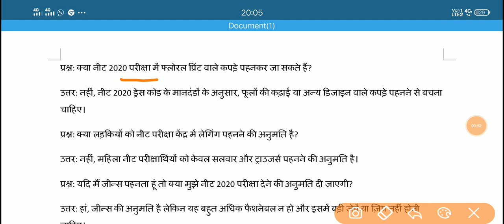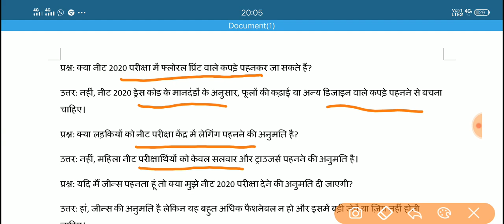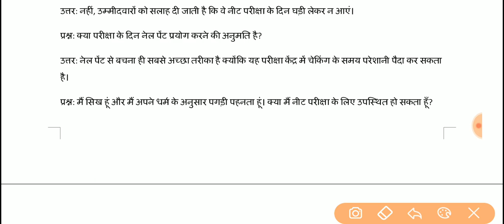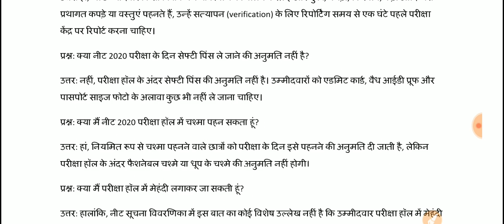NEET UG 2020 DRESS CODE big Changes / NEET dress code frequently asked questions answer / NEET 2020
प्रश्न: क्या नीट 2020 परीक्षा में फ्लोरल प्रिंट वाले कपड़े पहनकर जा सकते हैं?
उत्तर: नहीं, नीट 2020 ड्रेस कोड के मानदंडों के अनुसार, फूलों की कढ़ाई या अन्य डिजाइन वाले कपड़े पहनने से बचना चाहिए।
प्रश्न: क्या लड़कियों को नीट परीक्षा केंद्र में लेगिंग पहनने की अनुमति है?
उत्तर: नहीं, महिला नीट परीक्षार्थियों को केवल सलवार और ट्राउजर्स पहनने की अनुमति है।
प्रश्न: यदि मैं जीन्स पहनता हूं तो क्या मुझे नीट 2020 परीक्षा देने की अनुमति दी जाएगी?
उत्तर: हां, जीन्स की अनुमति है लेकिन यह बहुत अधिक फैशनेबल न हो और इसमें बड़ी जेबें या ज़िप नहीं होनी चाहिए।
प्रश्न: क्या मैं नीट 2020 के दौरान अपने सूट के साथ दुपट्टा पहन सकती हूं?
उत्तर: दुपट्टा पहनने पर कोई स्पष्ट दिशा-निर्देश नहीं दिया गया है। हालांकि, ऐसे कपड़ों से बचना ही सबसे अच्छा उपाय है जिनका विवरण इन्फॉर्मेशन ब्रोशर में नहीं है।
प्रश्न: क्या नीट 2020 में टैटू की अनुमति है?
उत्तर: नहीं, NTA द्वारा निर्दिष्ट नीट ड्रेस कोड 2020 के अनुसार, टैटू मेडिकल परीक्षा में सख्त वर्जित है।
प्रश्न: क्या हम नीट परीक्षा केंद्र में कैलकुलेटर का उपयोग कर सकते हैं?
उत्तर: प्रॉस्पेक्टस में दिए गए निर्देशों के अनुसार, कैलकुलेटर या किसी अन्य इलेक्ट्रॉनिक उपकरण को परीक्षा हॉल में ले जाने की अनुमति नहीं दी जाएगी।
प्रश्न: क्या नीट 2020 परीक्षा कक्ष में घड़ी ले जाने की अनुमति है?
उत्तर: नहीं, उम्मीदवारों को सलाह दी जाती है कि वे नीट परीक्षा के दिन घड़ी लेकर न आएं।
प्रश्न: क्या परीक्षा के दिन नेल पेंट प्रयोग करने की अनुमति है?
उत्तर: नेल पेंट से बचना ही सबसे अच्छा तरीका है क्योंकि यह परीक्षा केंद्र में चेकिंग के समय परेशानी पैदा कर सकता है।
प्रश्न: मैं सिख हूं और मैं अपने धर्म के अनुसार पगड़ी पहनता हूं। क्या मैं नीट परीक्षा के लिए उपस्थित हो सकता हूँ?
उत्तर: हां, जो उम्मीदवार किसी विशेष धर्म या रिवाज का पालन करते हैं और बुर्का, पगड़ी, किरपान, कड़ा आदि जैसे प्रथागत कपड़े या वस्तुएं पहनते हैं, उन्हें सत्यापन (verification) के लिए रिपोर्टिंग समय से एक घंटे पहले परीक्षा केंद्र पर रिपोर्ट करना चाहिए।
प्रश्न: क्या नीट 2020 परीक्षा के दिन सेफ्टी पिंस ले जाने की अनुमति नहीं है?
उत्तर: नहीं, परीक्षा हॉल के अंदर सेफ्टी पिंस की अनुमति नहीं है। उम्मीदवारों को एडमिट कार्ड, वैध आईडी प्रूफ और पासपोर्ट साइज फोटो के अलावा कुछ भी नहीं ले जाना चाहिए।
प्रश्न: क्या मैं नीट 2020 परीक्षा हॉल में चश्मा पहन सकता हूं?
उत्तर: हां, नियमित रूप से चश्मा पहनने वाले छात्रों को परीक्षा के दिन इसे पहनने की अनुमति दी जाती है, लेकिन परीक्षा हॉल के अंदर फैशनेबल चश्मे या धूप के चश्मे की अनुमति नहीं होगी।
प्रश्न: क्या मैं परीक्षा हॉल में मेहंदी लगाकर जा सकती हूं?
उत्तर: हालांकि, नीट सूचना विवरणिका में इस बात का कोई विशेष उल्लेख नहीं है कि उम्मीदवार परीक्षा हॉल में मेहंदी लगाकर जा सकते हैं या नहीं, इसलिए इससे बचना ही बेहतर है। ऐसा इसलिए है क्योंकि इसे लगाने से बायो-मेट्रिक सत्यापन के दौरान समस्या हो सकती है। और यदि बायो-मेट्रिक सत्यापन विफल रहता है (मेंहदी या हिना के परिणामस्वरूप), तो उम्मीदवार को NEET 2020 परीक्षा देने की अनुमति नहीं दी जाएगी।

The NEET (UG) - 2020 will be conducted on Sunday, the 03 May, 2020 . The responsibility of the NTA is limited to the conduct of the entrance examination, declaration of result and for providing an “All India Rank Merit List” to the Directorate General Health Service, Government of India for the conduct of counselling for 15% All India Quota Seats and for providing the result to States/other Counselling Authorities. NEET 2020 Application Form can be completed from 3rd February 2020. The exam will be conducted O